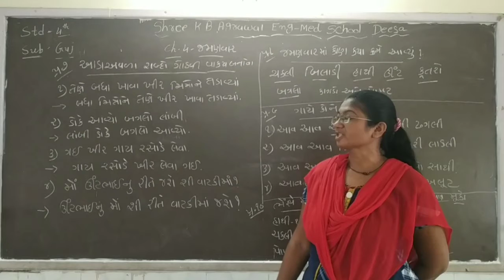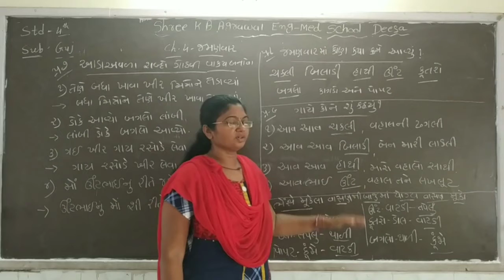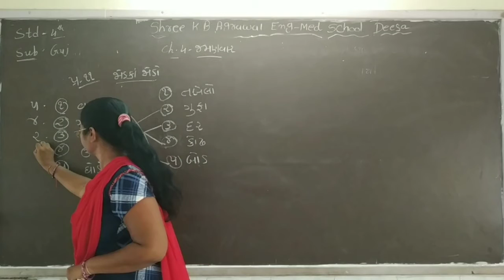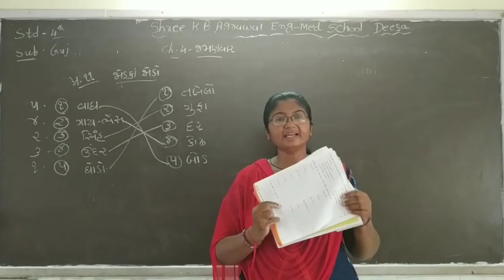STD :- 4 || GUJARATI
UNIT :- 4 || જમણવાર